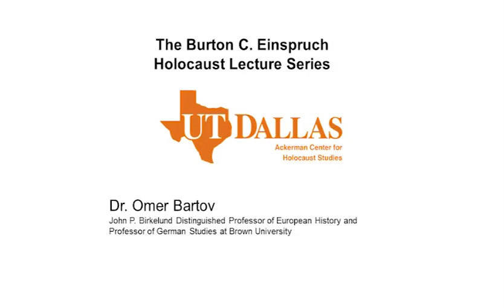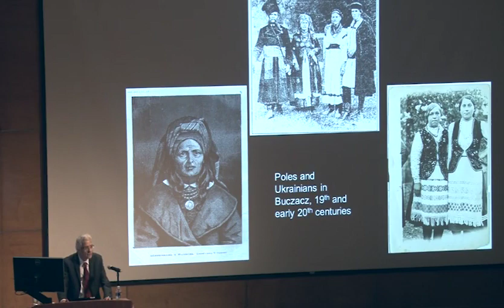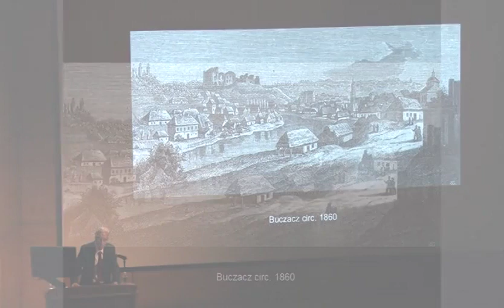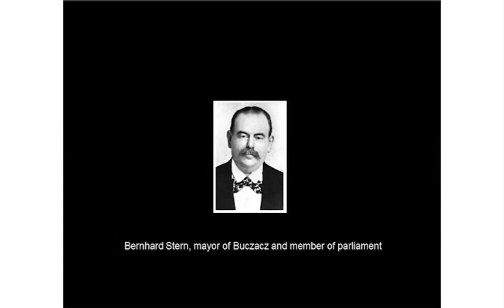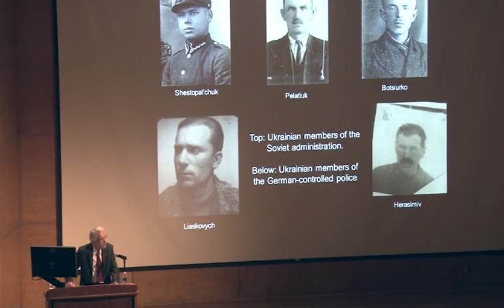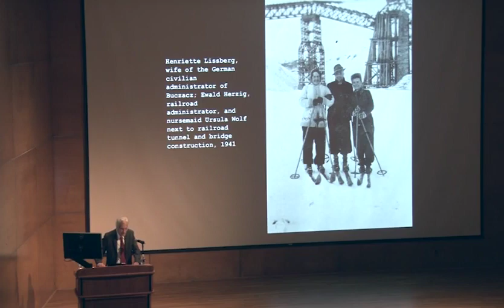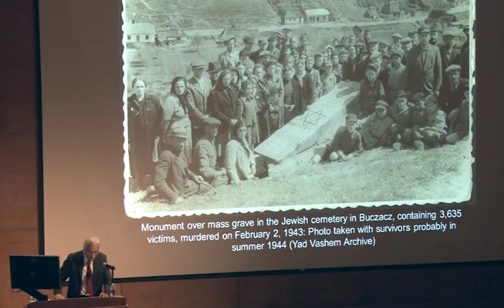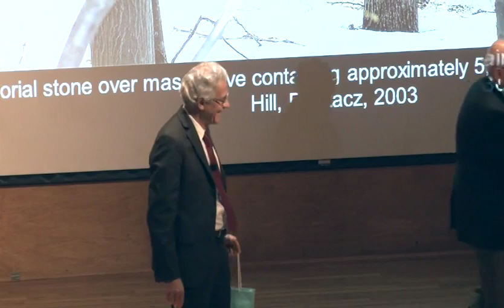Omer Bartov Oct 18 2015